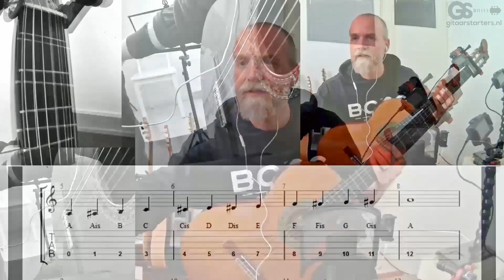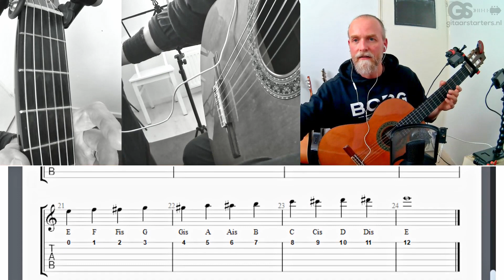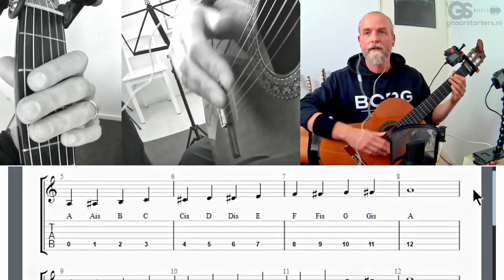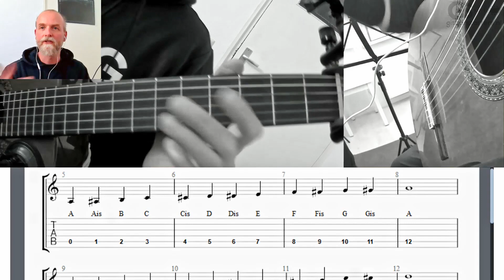Hoe vind en leer je alle tonen op de hele gitaarhals (met download)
Met deze eenvoudige geheugensteuntjes kun je alle tonen op je gitaarhals vinden en nog onthouden ook. Zonder dat je daarvoor nog een overzichtje nodig hebt.